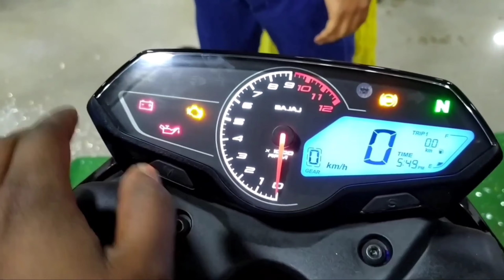Finally Here it’s ns 125 next generation bs6 midel 2022 | Update | Changes | Review05Rider.com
All New Bajaj Pulsar Ns125 next generation Launch in India 2022 | Changes | Update | Specs |Review05 Rider.com

Your Inquiry
New Bajaj Pulsar NS 160 Bs6
Bajaj Pulsar Ns 160 next Generation Model
Pulsar Ns160 New Model is Here
Bajaj Pulsar Ns 160 Bs6 Next Generation model
NS160 New Model
Pulsar Ns160 next generation model is Here
bajaj Pulsar All bikes
Bajaj Pulsar
Bajaj
Pulsar

Review05 Rider